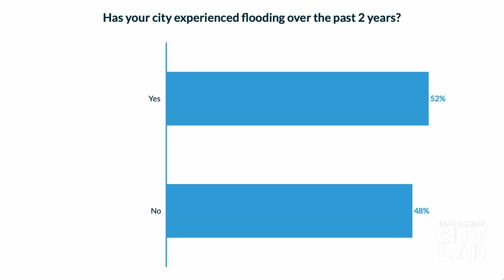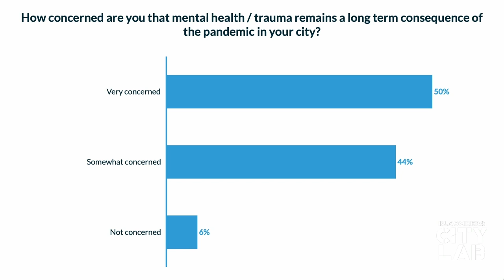Waterproofing Cities During The Climate Change Crisis | CityLab 2022 | Bloomberg Philanthropies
Climate change is exacerbating flooding all over the world with devastating consequences. Bloomberg Associates Principal, Adam Freed sat down with Henk Ovink, Special Envoy for Water Affairs, Kingdom of the Netherlands, Pierfrancesco Maran, Deputy Mayor of Milan, Italy, Melissa Martin, Chef and Author, Mosquito Supper Club and Randall Woodfin, Mayor of Birmingham, Alabama, U.S.A., at CityLab 2022 to talk about waterproofing cities as the effects of the climate crisis intensify.

Waterproofing Cities in a Time of Climate Crisis | CityLab 2022 | Bloomberg Philanthropies